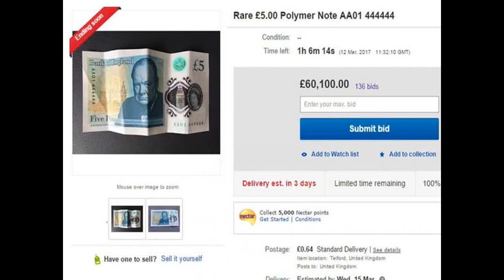Ebay Seller Hits Jackpot After Rare 5 Note Goes For Staggering Sum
So much cash
These sales of new £5 notes won't go away. People keep finding rare ones, and as long as they do, they'll cash in.

The latest golden ticket has gone for a huge amount – £60,100, to be precise. The seller, Piotr Sobczuk, from Telford, Shropshire, found a fiver in his pocket change.

Although it was originally listed for just £1, interest rolled in, with more than 100 bids on the money. It had the serial number AA01 4444, which means it was one of the first to be printed.
The fiver was expected to go for thousands, but Piotr, who didn't want to comment on the sale, probably didn't expect to make more than £60,000.

He listed the note on eBay this weekend. It sold on Sunday morning. The auction site will also take more than £250 in fees.
The £5 is a latest in a long line of notable sales. Collectors have been scrabbling to get their hands on them.

Lately, people have been searching out for 'James Bond' fivers, a limited edition batch with literary engravings, and the earliest prints. The rarer the money, the more valuable it is.